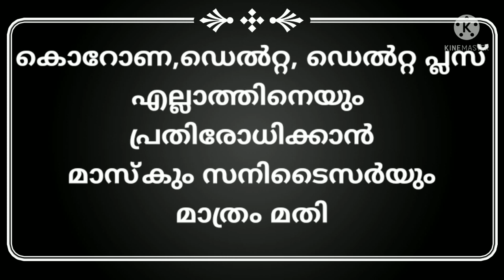beware children a short movie by ashly h anil